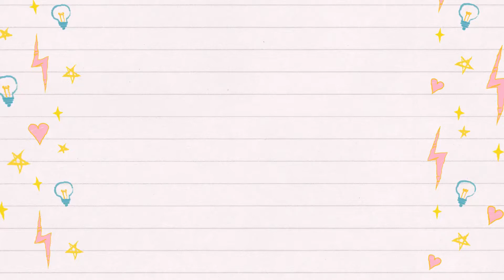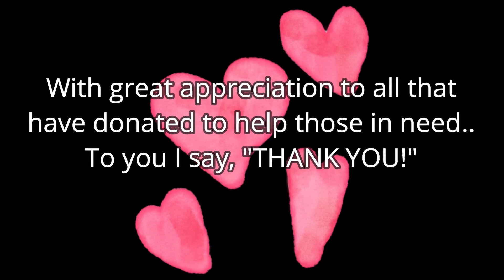Jane Loves to Soap Donation unboxing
To support Jane's channel:

Thank you for being here and giving support.